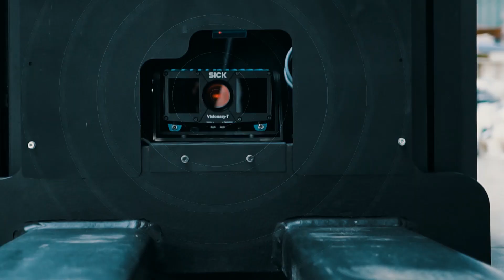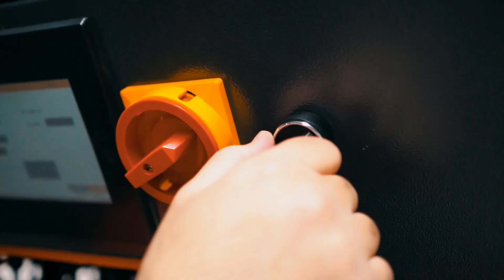Self-Driving Capability for pallet trucks and forklifts - AUTO-PILOT System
AUTO-PILOT System by Transolt
Transformation of manual material handling trucks to automated working.

Features:
- Brand-independent substructure
- LIDAR-based navigation
- Remote Management Software
- Dual Operation Mode (Manual & Automatic)